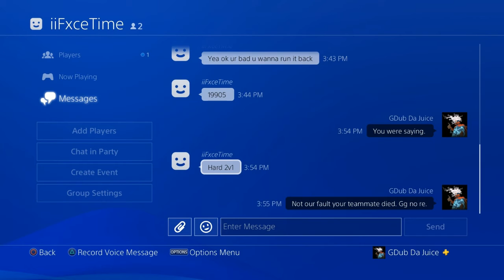Trash Talker Exposed-Brawlhalla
We're bad.